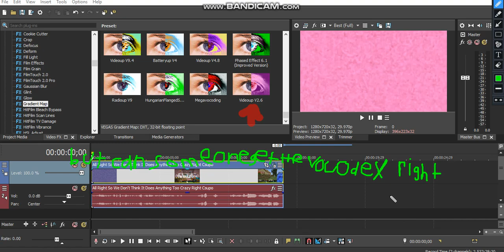I Got The Videoup V2.6 Right, But Can Some one tell me the VST Vocodex Keys?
is anyone how?